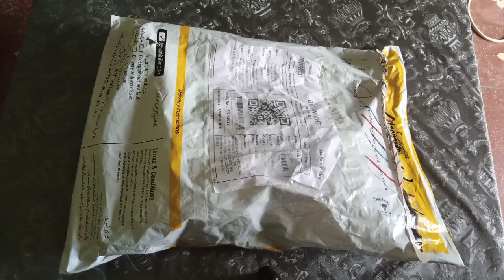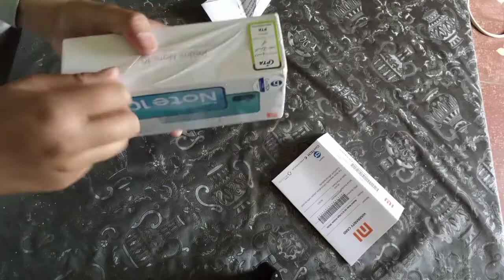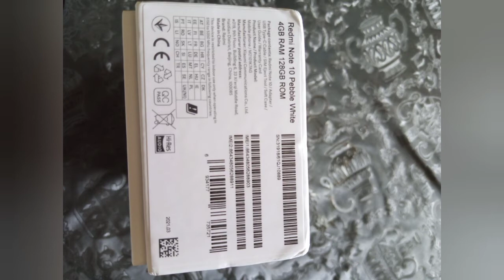Redmi Note 10|Unboxing 2021